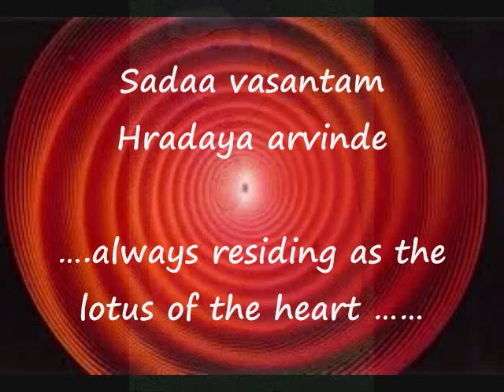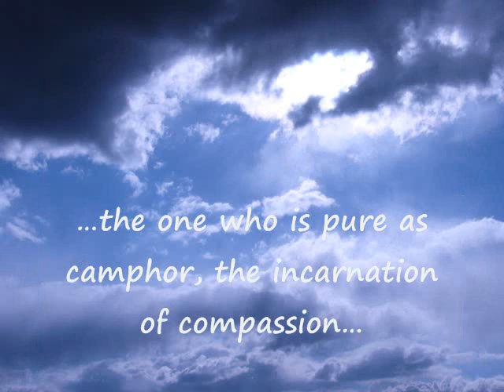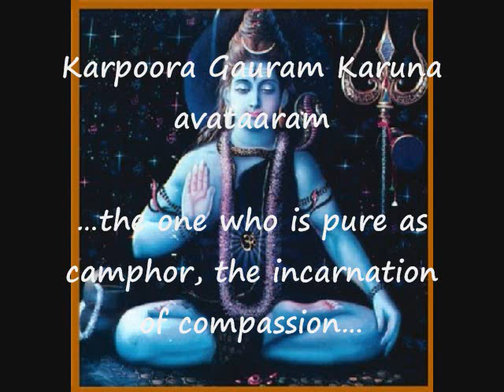Shiva Shakti Prayer-Karpura Gauram-with English translations